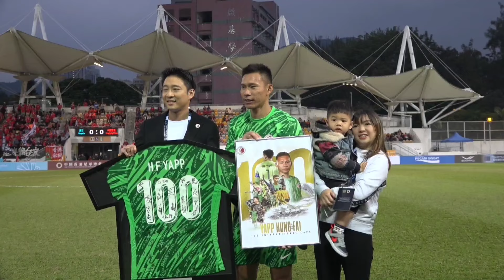[全場 Full Match] 蒙古 對 香港 Mongolia vs. Hong Kong (2024-12-8 東亞盃外圍賽 EAFF E-1 Preliminary)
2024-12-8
東亞足球錦標賽外圍賽
EAFF E-1 Football Championship Preliminary Competition

蒙古 對 香港
Mongolia vs. Hong Kong

葉鴻輝取得第100頂「喼帽」，成為香港史上首位為香港隊上陣100次的球員。
Yapp Hung Fai become the first Hongkonger to reach 100 international caps.